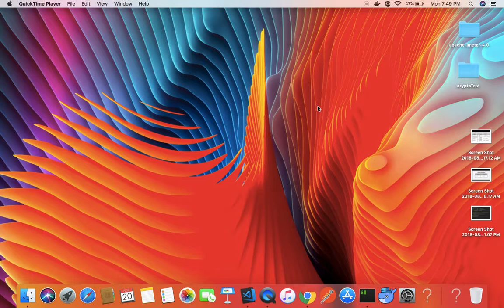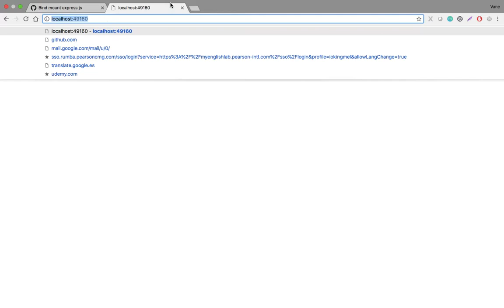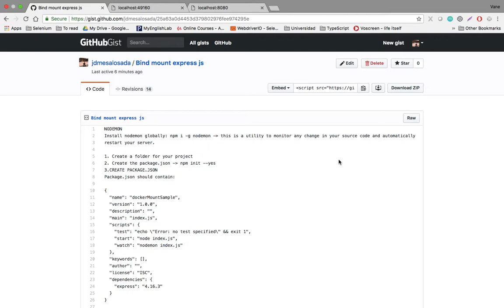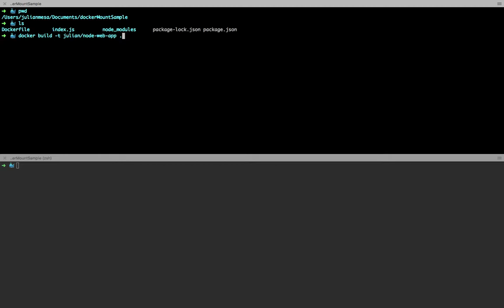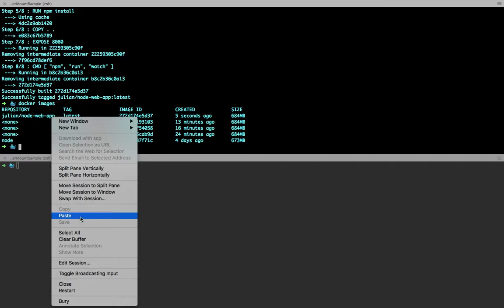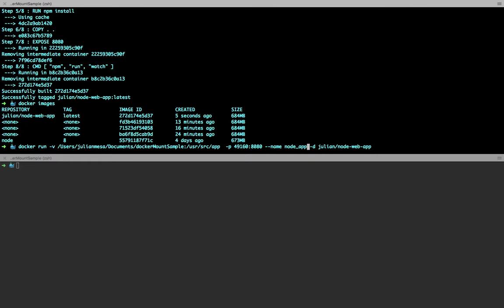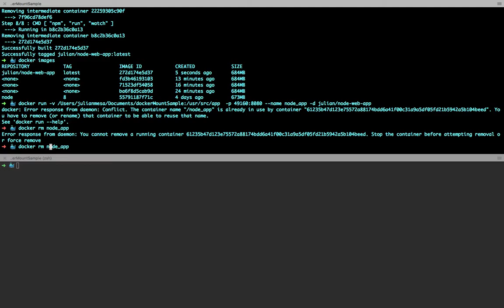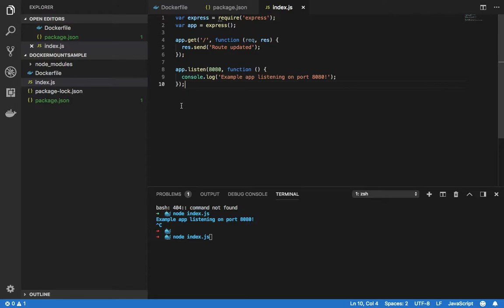Docker - Bind mounting Express Js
Dockerizando una app express usando bind mounting con el fin de mapear archivos de la máquina host con el contenedor y así evitar temas de configuración ahorrando tiempo en el desarrollo.

- Nodemon
- ExpressJS
- Docker
- Bind mounting